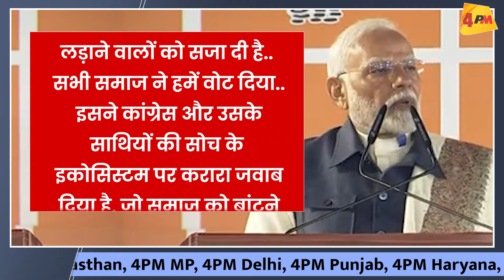बंपर जीत के बाद भी क्यों सता रहा मोदी को डर, 56 इंची सीने को है किसका खौफ !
महाराष्ट्र में मिली बंपर जीत और चुनाव आयोग की इतनी मदद की बाद भी आख़िर ऐसा क्या है जिसने मोदी की नींद उड़ा रखी है।